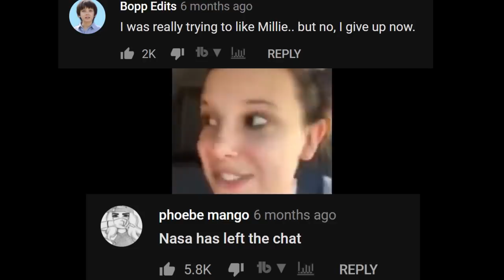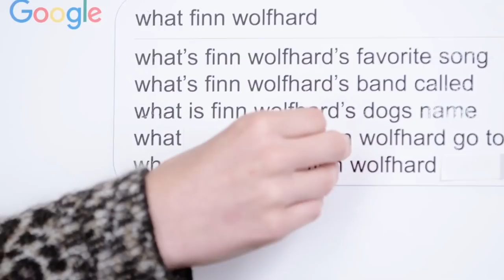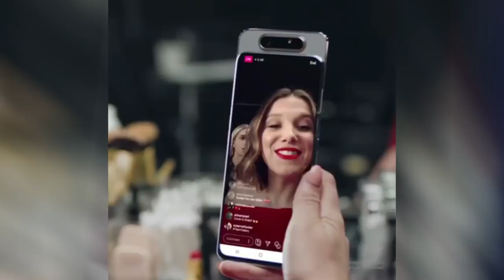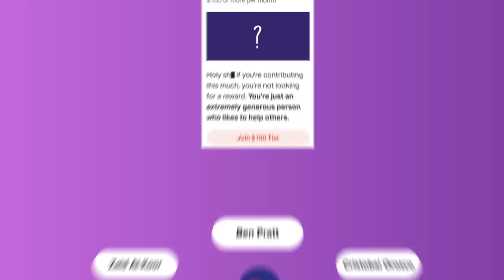Why People Hate the Cast from Stranger Things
Stranger things' biggest secrets revealed!!!

[Work with me]:
If you love creating animations like these, then you should definitely consider sending me your portfolio/your past work. It's super fun to work with me and I'm looking for someone who I can trust on a long term basis. So if you feel like you got what it takes, please fill out this form:

Big thanks to these lovely patrons:
91Qlc
Alex Holt
Alex March
Anna-Maria Dimitrova
Anthony Moreno
Ariana Bransford
Ben Pratt
Brwa Slemani
Catbutt Collective
Charisma on Command
CI1337AH
Coconi
Cristobal Orozco
Dragos
Dzintars Straupe
Friendly Neighborhood Demon
Geovanne Garza
Harkáj33
John ayala
Joseph Rocha
Juan Cabrera
kaki
Kctup
KrazyKaiser
Luis Navarro
Marc Schwyn
Meryiel
Michael McCauley
Mitch Tabian
Mitchell Friend
Nate Randa
NintosPintalBean
nmeta
Preston Maness
Ruben Sim
rusins
Ryan Lee Desemple
Shine P Jose
Sunny Yang
Tex Thayer
The Helpful Cat
Tougo Tsuyoshi
Zaid Al-Koor